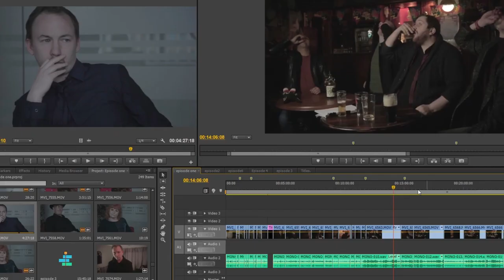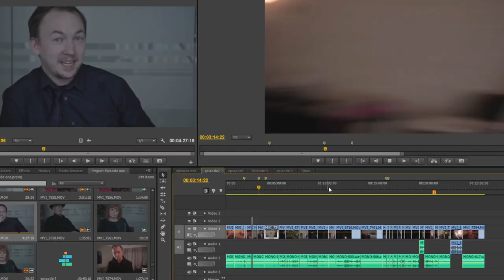The Making Of S3E6- Getting To Know The New Cast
The gang decide to get to the new actors, and attend a local open mic night.

Starring- Sam Mason Bell, Rishi Ghosh, Ryan Carter, Ross Alan Doney,Ashleigh Swain, Chris Mills, Suki Jones and Kevin Cordell
Directed by- Jackson Batchelor
ORIGINAL MUSIC- The Machete- Koro